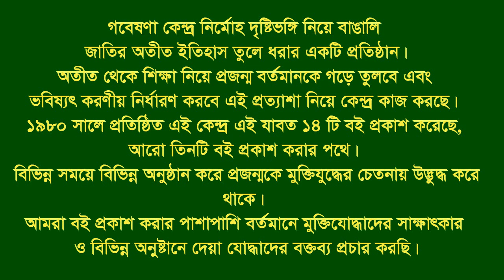Abu Zafor Mahmud. Nabi,Fatema & others.Eye witnesses,Sheter providers. Narayan Hat, Fatik chari.CTG.